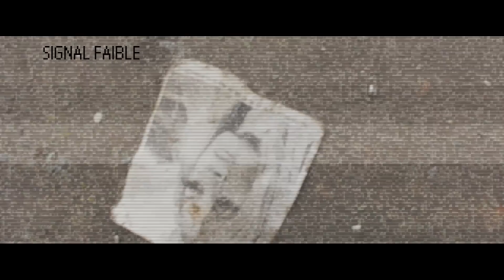Speel-Abuser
Clip officiel de Speel -Abuser